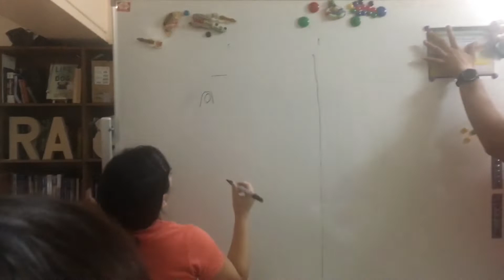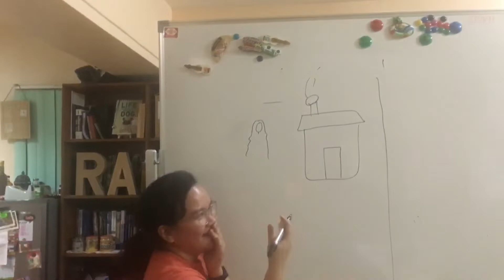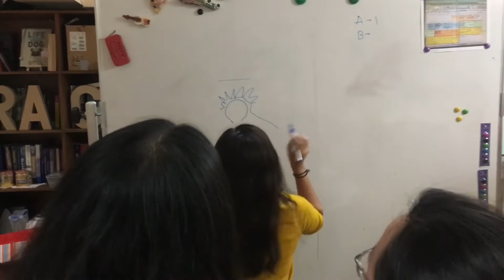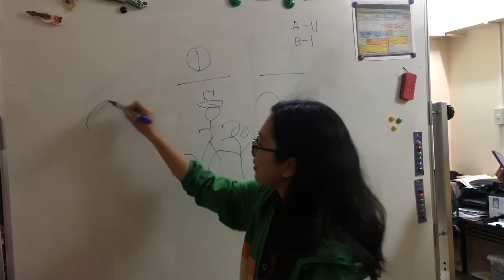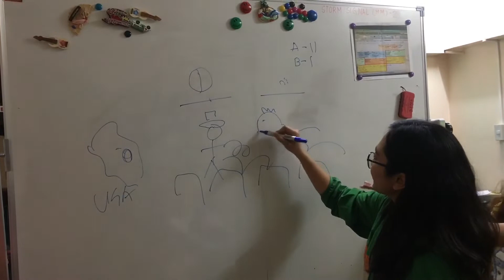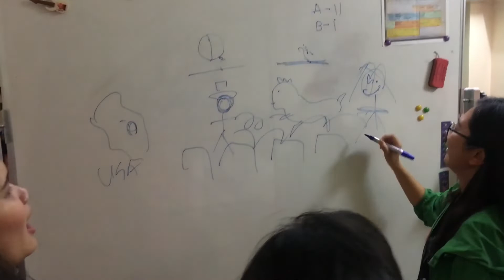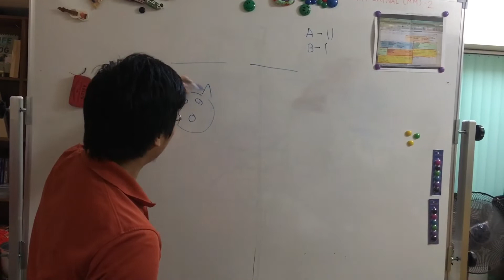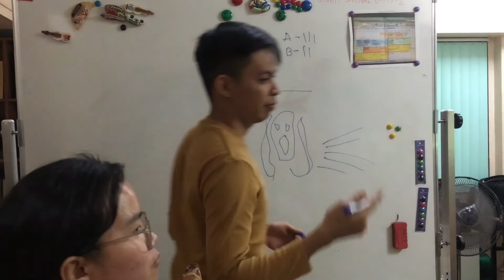LET’S PLAY PICTIONARY | CHRISTMAS PARTY GAME | Vlog #42